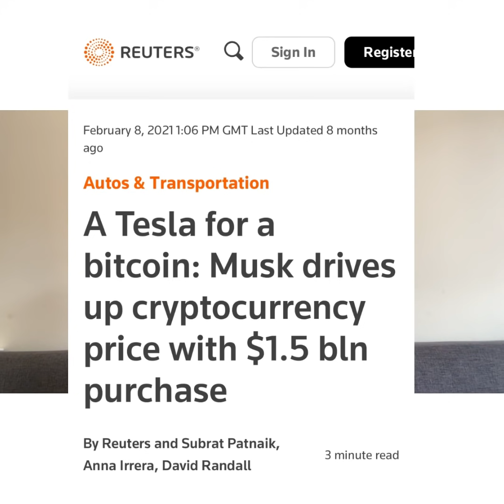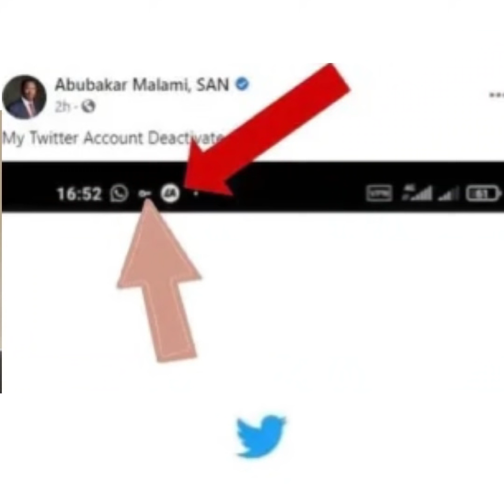How To Make Multimillions of Dollars Trading Cryptocurrencies